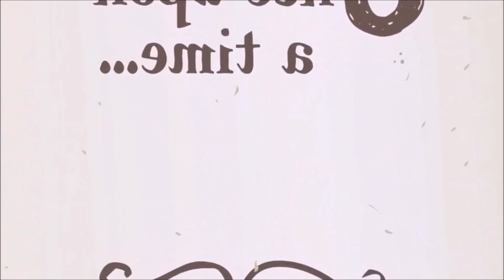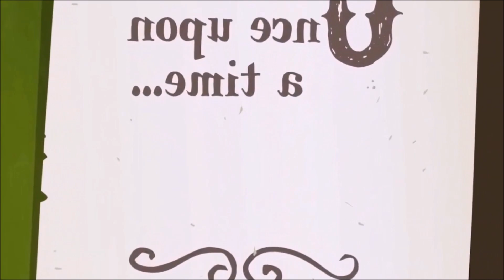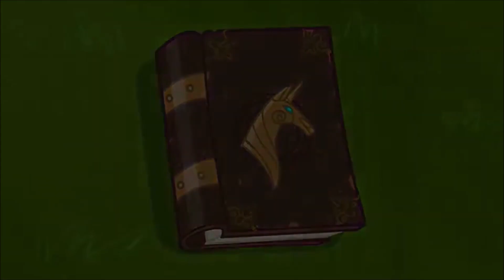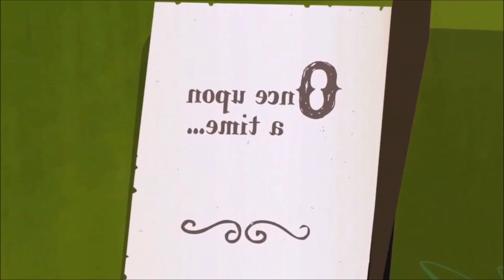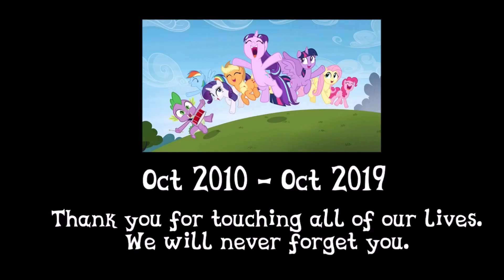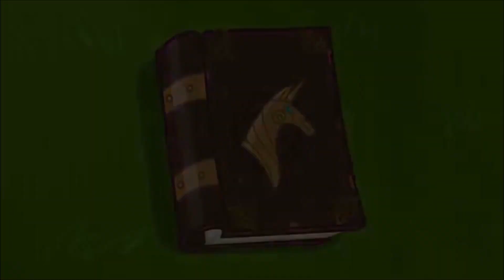My Little Pony FiM - Let the Rainbow Remind You - Different Pitches/Speeds for over Half an Hour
My Little Pony Friendship is Magic - Let the Rainbow Remind You - Different Pitches/Speeds for over Half an Hour